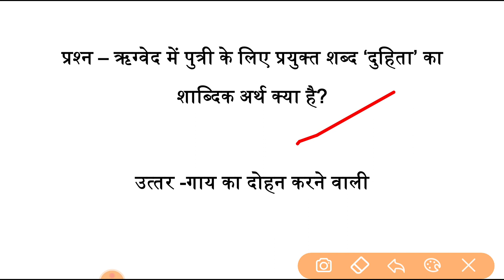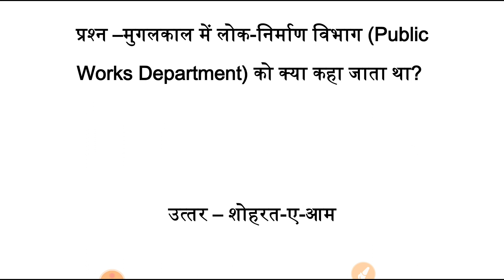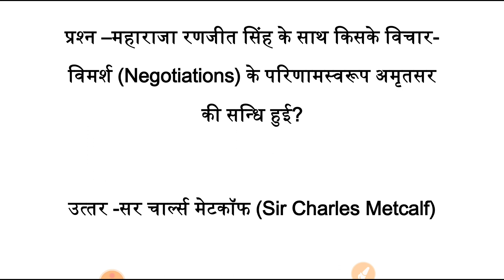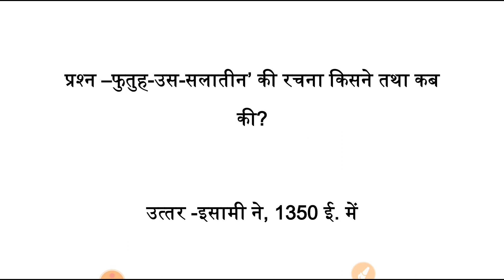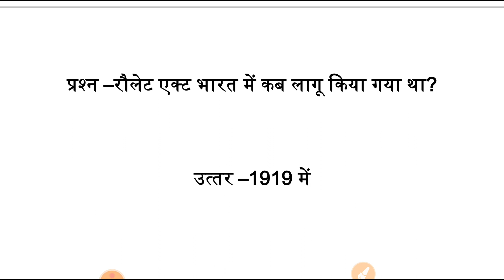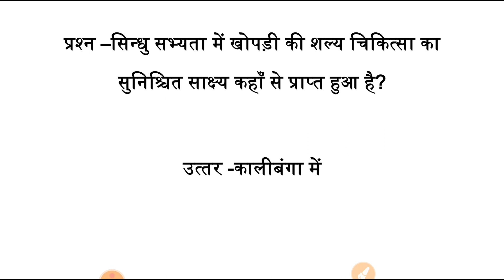History gk 100 one liner, 100 gk ,itihaas questions, general awareness for competitive exam 2020